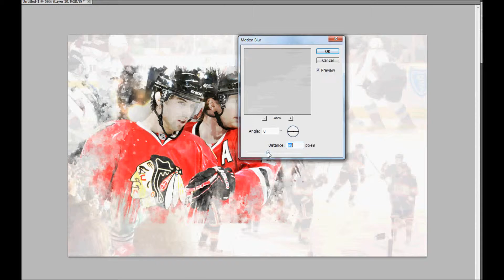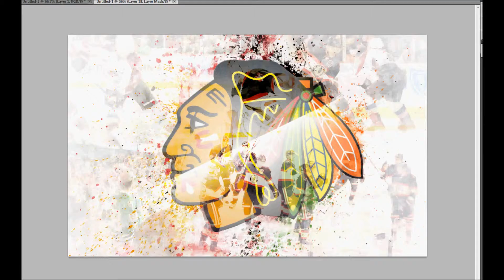speedpaint: Chicago wallpaper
just fooling around while trying out some new softwares :)

soundtrack - gubben i lådan - daniel adams ray.